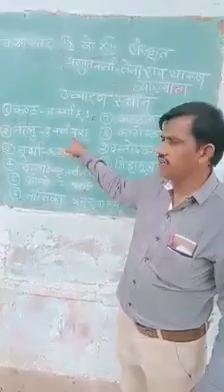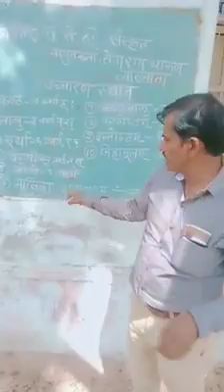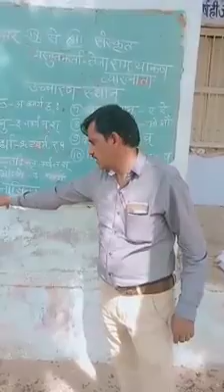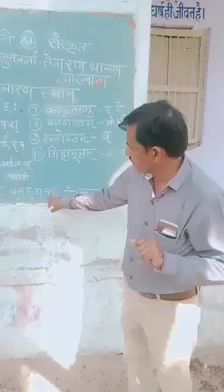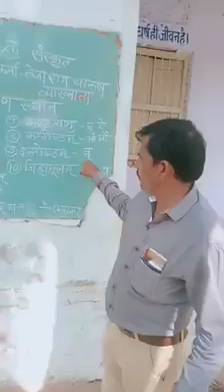संस्कृत भाषा वर्ण विचार |वर्ण ज्ञान |by तेजाराम जी थाकण व्याख्याता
संस्कृत भाषा वर्ण विचार |वर्ण ज्ञान
Motivational  गुरूजी( तेजाराम जी थाकण) व्याख्याता तीनो भाषाओं के विज्ञ है ! अपने भाषा ज्ञान के आधार पर ही आपने अपनी विद्वता का लौहा शिक्षा के हर क्षेत्र में स्थापित किया है ! धन्य हो गुरूजी जिनके सानिध्य मे हमे भी बहुत  कुछ सीखने को मिल रहा है !
आफलाईन क्षेत्र मे अपनी विद्वता के बाद आग्रह पर गुरूजी का आनलाईन क्षेत्र मे छोटा सा व अल्प साधनों से विधार्थियों के लिए  लोकडाऊन समय का सदुपयोग हेतु बनाया विडियो जिसे देखे एवं